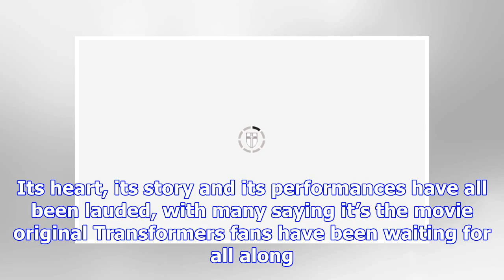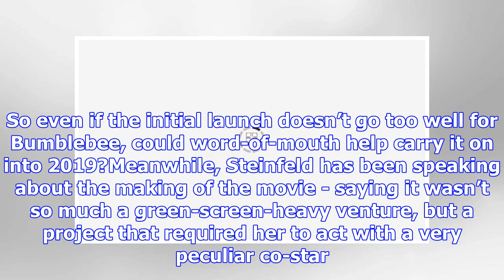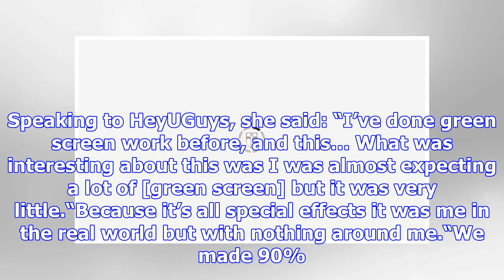Bumblebee to score worst box office opening in Transformers franchise - despite acclaim?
Hailee Steinfeld leads the new film, which is not directed by Michael Bay and has been widely praised by critics. Its heart, its story and its performances have all been lauded, with many saying it’s ...